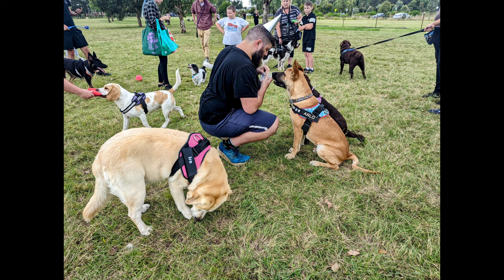Nova's 1st Birthday Bungarribee dog park party!